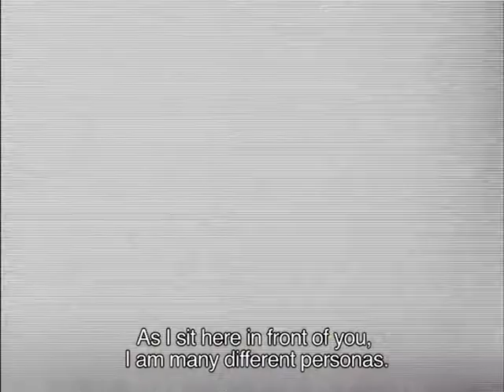Grandma Lo-Fi Trailer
Kijk Grandma Lo-Fi direct in hoge kwaliteit op iPad, Smart TV en PC

Grandma Lo-Fi (voluit: Grandma Lo-Fi: The Basement Tapes Of Sigrídur Níelsdóttir) is een charmante documentaire, voornamelijk gedraaid op nostalgisch super 8, over Sigrídur Níelsdóttir, de 'grand old lady' van de IJslandse muziek. Haar eerste album verscheen in 2001, toen ze al 71 was, en ze werd een cultfenomeen. Ze maakte haar hele leven al muziek, maar had die nooit opgenomen. Toen ze daar eindelijk mee begon, op een cassetterecorder in haar keuken, waarbij ze een keyboard bespeelde en allerlei huishoudelijke apparaten die rare geluiden maakten, wist ze van geen ophouden meer. Sindsdien heeft ze ruim 600 zelfgemaakte liedjes opgenomen en 59 (!) albums uitgebracht. Níelsdóttir viel al snel op in de onafhankelijke muziekscene in IJsland. Artiesten als Björk en leden van Sigur Rós en Múm spraken in interviews lovend over haar muziek. In 2003 gebruikte Slowblow twee nummers van haar voor de soundtrack van de film Nói Albínói. Het levensverhaal van deze Deens/IJslandse grootmoeder, al even rijk aan merkwaardigheden en toevalligheden als haar muziek, wordt onthuld met behulp van animaties, oude foto's en haar eigen woorden.